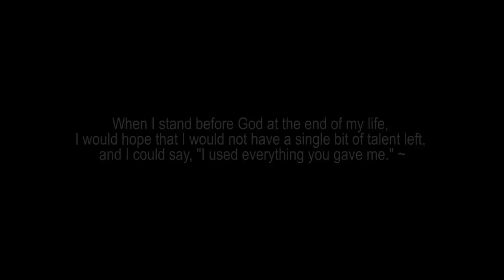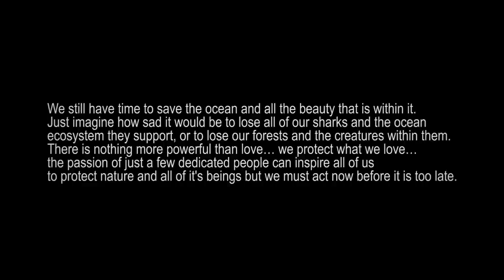2 Elements - Air and Water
Also on spotify and amazon.
 "When I stand before God at the end of my life, I would hope that I would not have a single bit of talent left, and could say, 'I used everything you gave me'.
credit Erma Bombeck.
Location Underwater: Philippines
Locations base jumping: Switzerland,Italy,China Tianmen Mountain, (World Wingsuit League).
Special thanks to the village of Oslob in Philippines Shawn Heinrichs and to Kristian Schmidt for the most amazing and unique underwater project to be the world's first whale shark fashion shoot.
And really thank you to Agent Lead for the music and Alexander Weibel for the editing!!